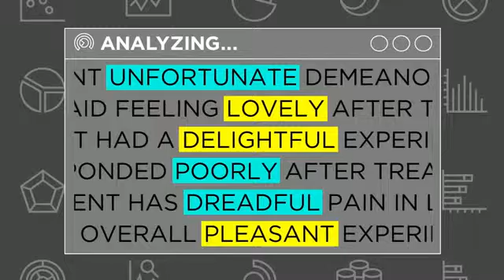Hospital Records Predict Risk of Suicide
Suicide is the 10th leading cause of death in the United States and identifying those at risk can be challenging. According to a new study, certain words in hospital discharge notes may be one way to identify patients who are at an increased risk of suicide.

Researchers from Massachusetts General Hospital examined more than 450,000 patients’ discharge notes from 2005 to 2013. They analyzed these notes by using a sentiment analysis computer program which searches for positive or negative words. The researchers found that certain words like gloomy, unfortunate, and sad can predict a higher risk for suicide, as opposed to words like lovely, delightful or pleasant.

In general, there is an elevated risk for suicide after hospital discharge so this is a moment for increased intervention.